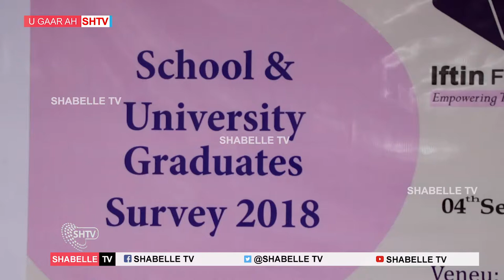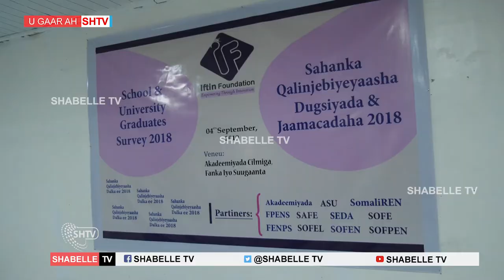Wasiirka waxbarashada oo sheegay in dugsiyada lagu dhigo manhajka